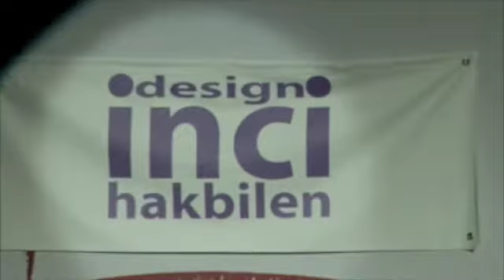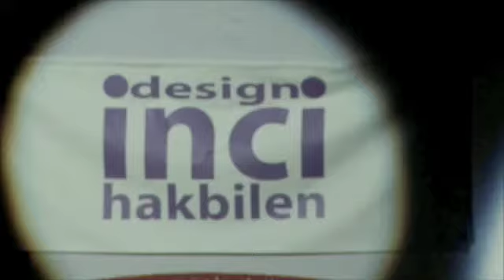KURDISH FASHION - MODERN - Modenschau Rengê Mezapotamya (Collection2010) - Part 2 -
Designed by Inci Hakbilen & Sirin Yildiz Supported by Sener Yildiz, Ayse Kazci, Juji Film